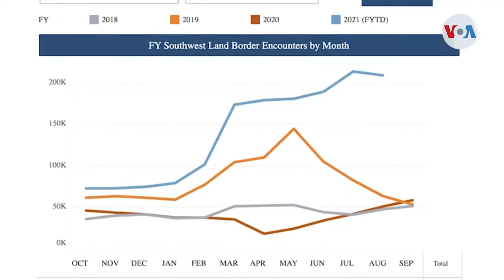EE. UU. registra 209.000 detenciones de migrantes irregulares en la frontera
El tema de la frontera vuelve al centro de la atención en Estados Unidos, después de que el servicio de Aduanas y Protección Fronteriza reportara que durante el verano el número de cruces ilegales aumentó, con más de 200.000 solo en agosto. Iacopo Luzi reporta sobre esta situación.